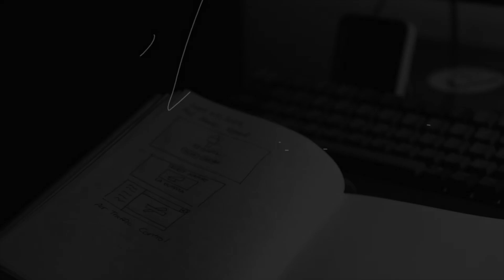LK-99 Superconductor 5:1 Scale Model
Pre-order on Amazon in Winter 2023.

Available Limited Quantity on Ebay